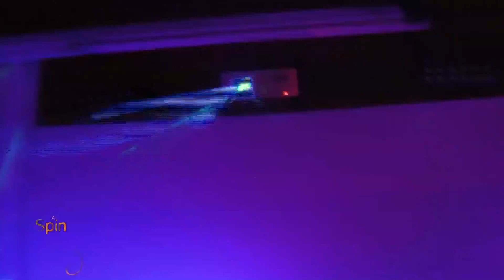Flying Saucer Barmitzvah